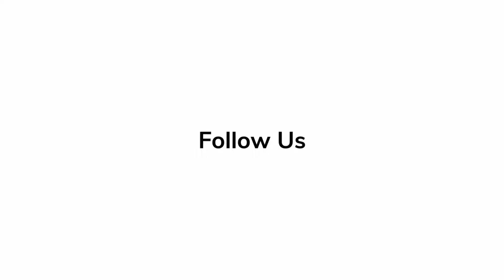Yoson An - 'Plane' | Red Carpet Revelations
🎬'Plane' star Yoson An talks about his character at the film's premiere on the red carpet.